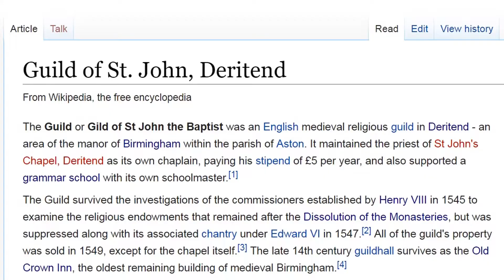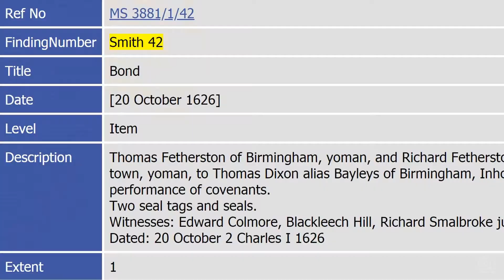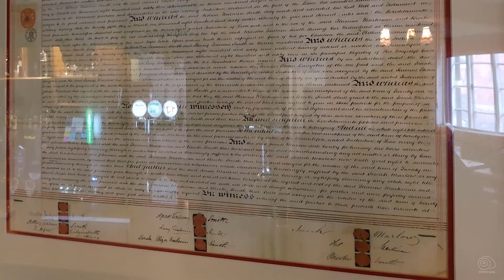Ślimak zwiedza Birmingham | #002 | The Old Crown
- co to są holwegi,
- gdzie jest najstarszy budynek świecki w Birmingham,
- i dlaczego nazywa się, jak się nazywa
zapraszam do oglądania kolejnego odcinka Ślimak zwiedza Birmingham.